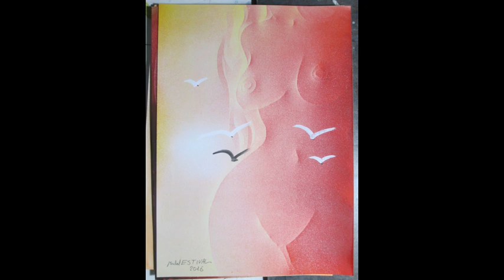Voici les logiciels employés pour faire ma musique..avec un pot pourri de mes réalisations..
On ne peut pas mettre n'importe quelle musique sur nos propres vidéos à moins qu'elles soient libres de droit, ou encore les produire soit même .

c'est ce que j'ai décidé de faire..voici 3 musiques réalisées avec MM15 et FL.
 commentaires bienvenus  ;-)
Tutos de peinture, aquarelle. acrylique,..pas à pas